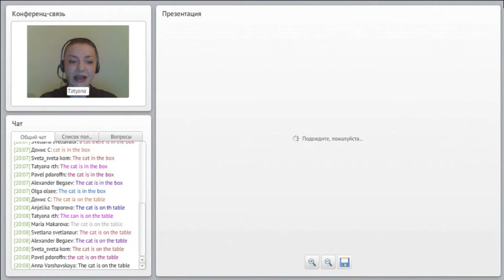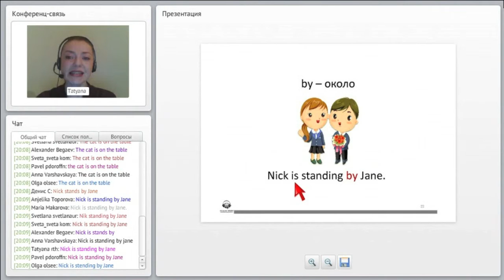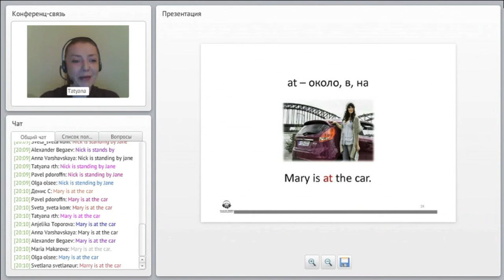Английский. Prepositions: on, in, into, onto, at, to. Предлоги on, in, into, onto, at, to.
Prepositions: on, in, into, onto, at, to. Предлоги on, in, into, onto, at, to.